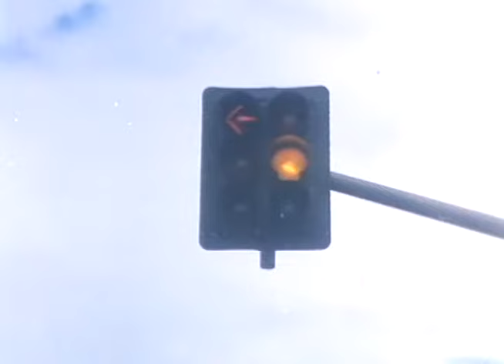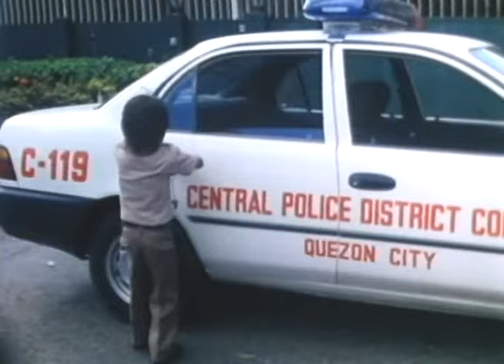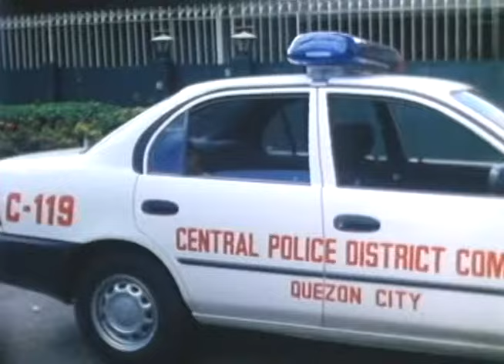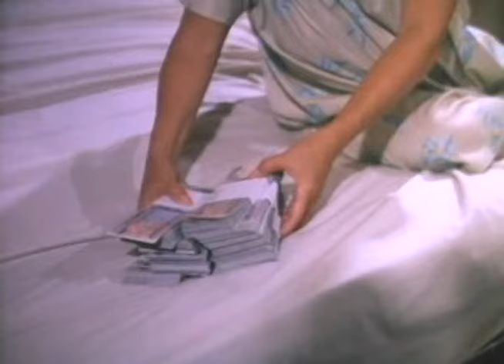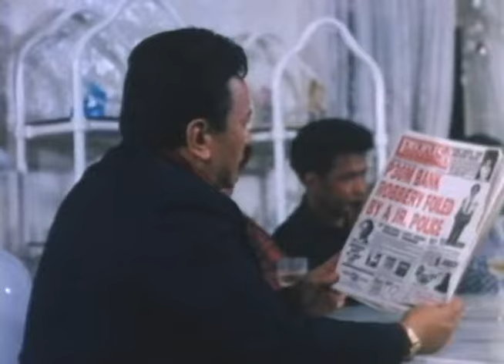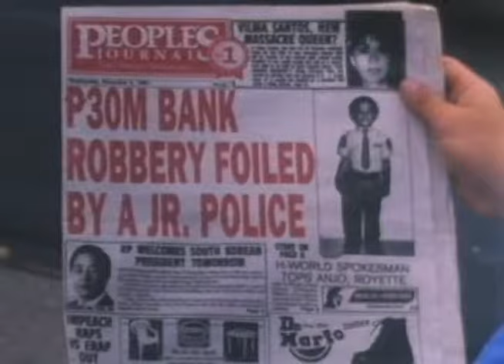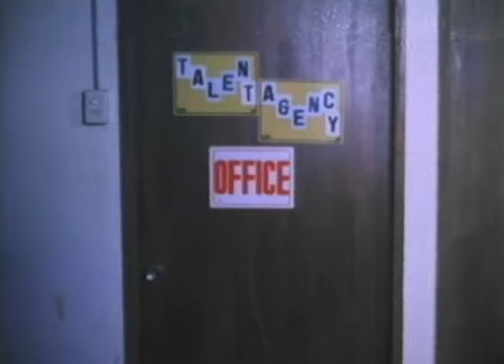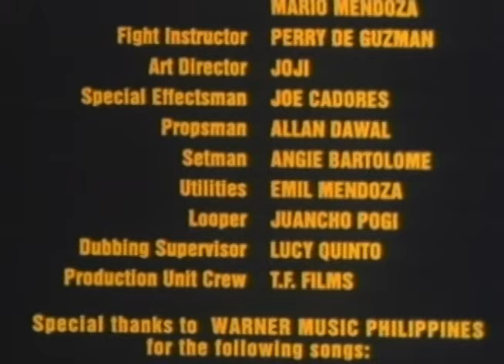JUNIOR POLICE CRIMEBUSTER: Sunshine Cruz, IC Mendoza & Ramon Christopher | Full Movie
Movie Released Date:
1995

Movie Genre:
Action & Adventure

Movie Director:
Artemio Marquez

Movie Cast:
J.C. Mendoza,Sunshine Cruz, Dan Alvaro, Larry Silva, Ramon Christopher, Jeffrey Santos, Flora Gasser, Romy Romulo, Vangie Labalan, Marco Polo Garcia, IC Mendoza